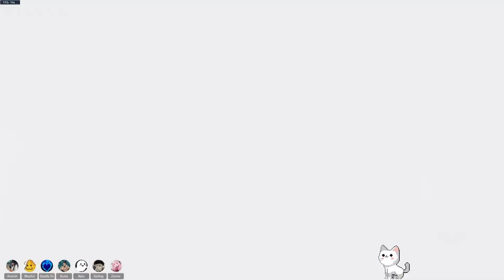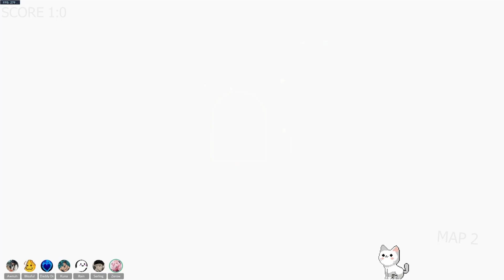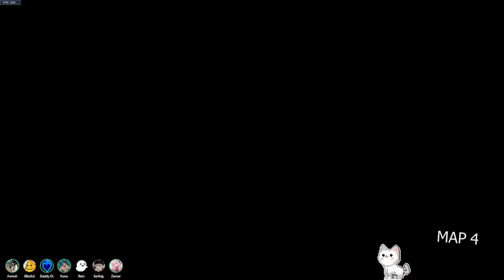UGC League Round 3 | Hush Hush vs Brawl 2 Bronze | GabeSerling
UGC League Overwatch Round 3 | Hush Hush vs Brawl 2 Bronze
Date Recorded: Nov 18, 2022